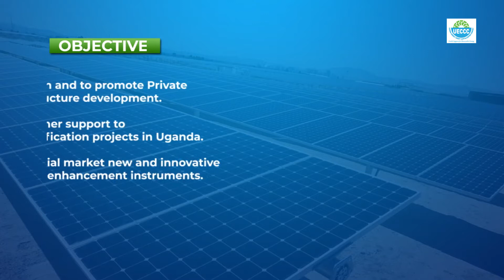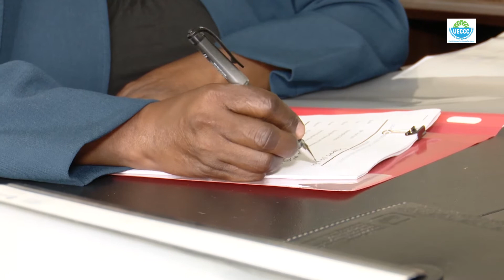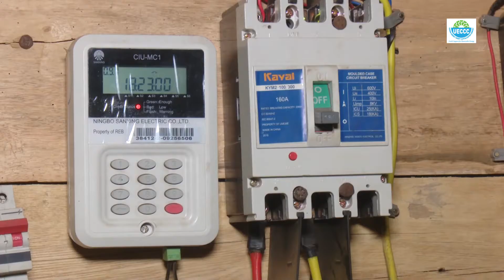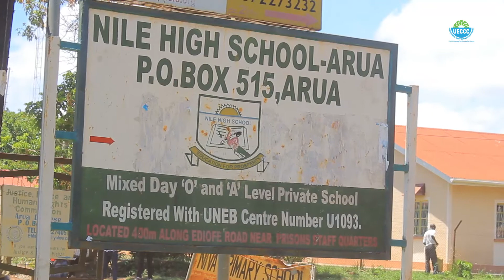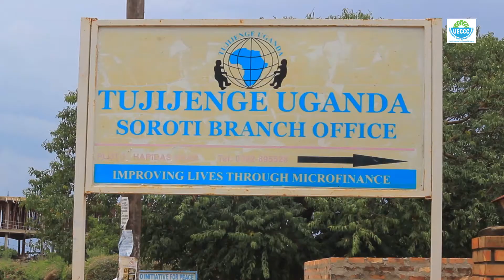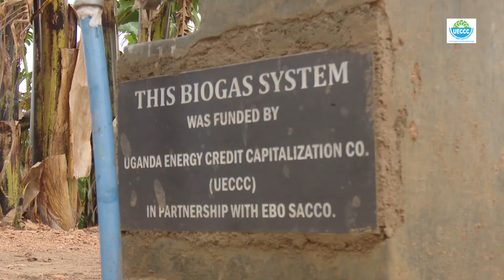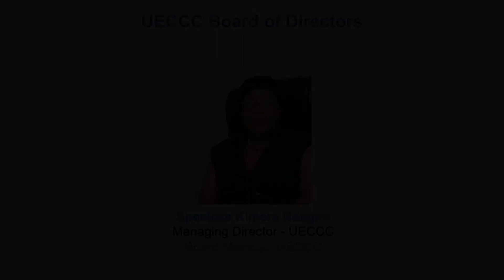Uganda Energy Credit Capitalization Company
Developing Uganda through renewable energy